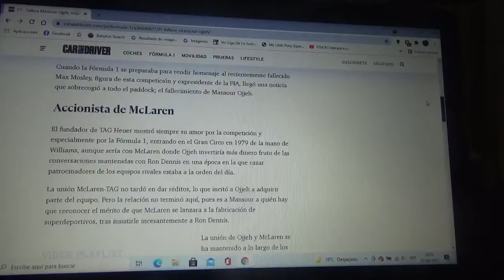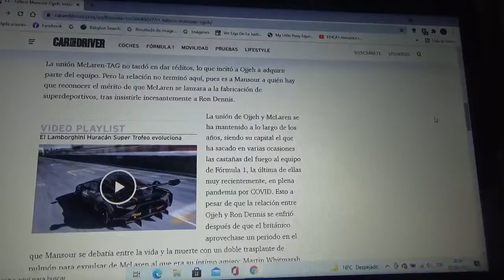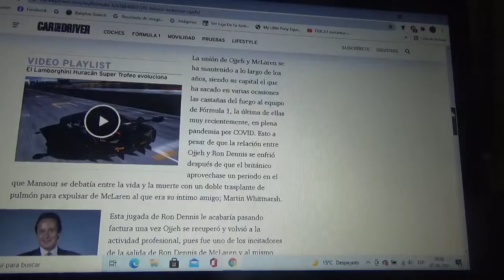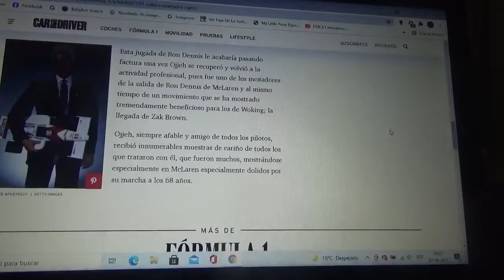Falleció Mansour Ojjeh el máximo valedor de Mclaren en la Fórmula 1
Este multimillonario magnate fanático del automovilismo dedicó gran parte de su fortuna a esta disciplina deportiva